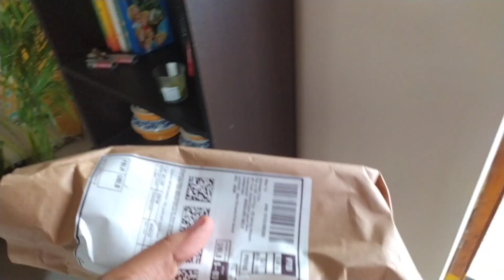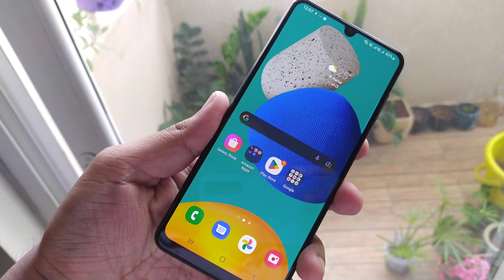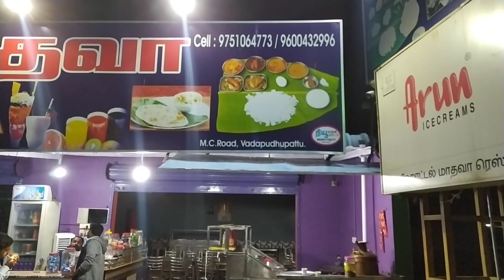E281 A sudden planned weekend trip to a new destination | Renee now has a new companion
Renee's Redmi mobile phone is no more. So it was time to get her a new companion. More so, because we had a sudden planned trip ahead!